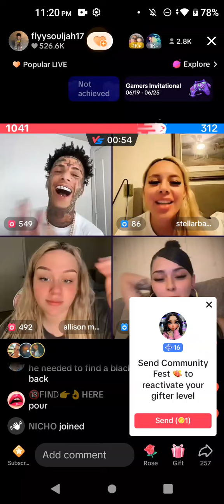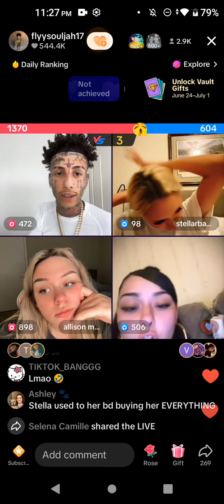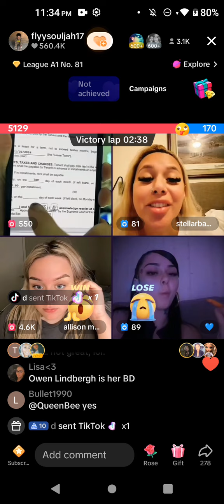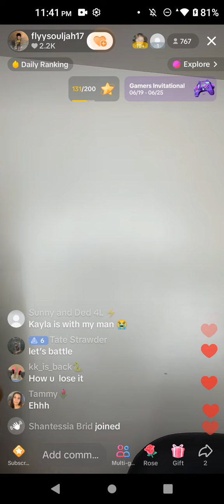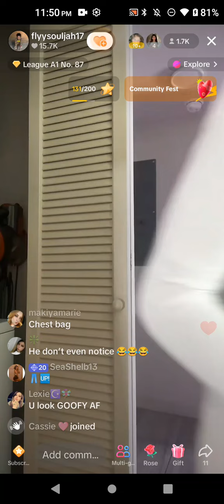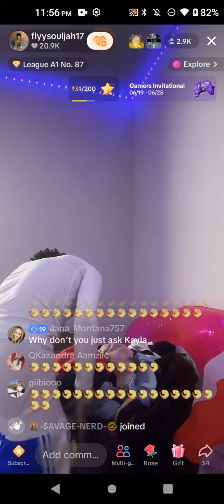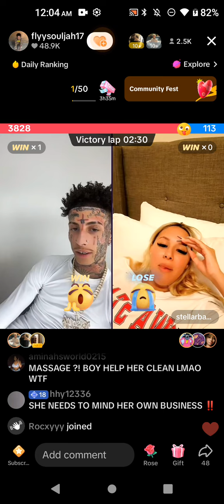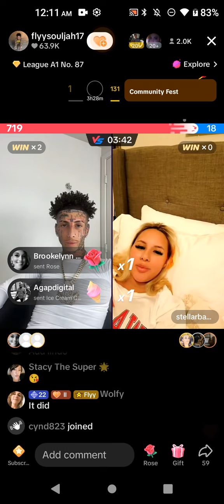June 26, 2024